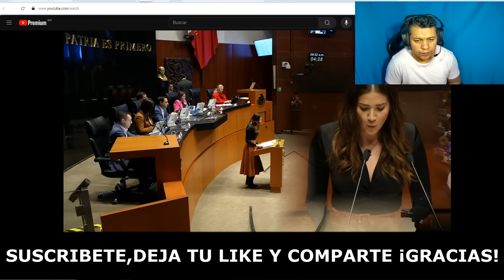NADIE LO VIÓ VENIR! SENADORA DEL PUEBLO APLASTA A PALOMA SANCHEZ Y LE QUITA LO CLASISTA EN VIVO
SENADORA DEL PUEBLO VERONICA CAMINO HACE CACHITOS A PALOMA SANCHEZ Y ASI LE QUITA LO CLASISTA

SENADORA VERONICA CAMINO LE PONE TREMENDA TUNDA A PALOMA SANCHEZ Y MIRA QUE LE PASO